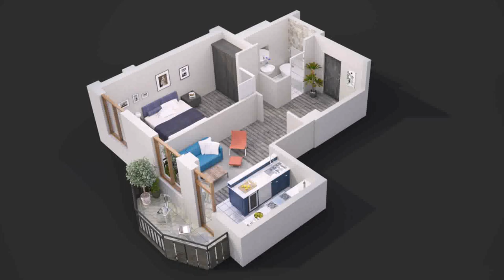Buy Car NY 5% DP